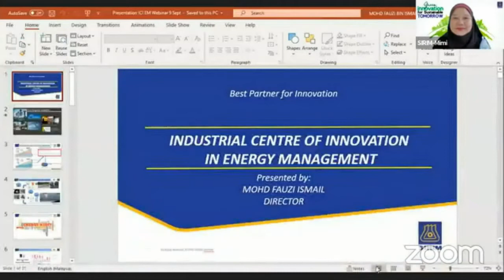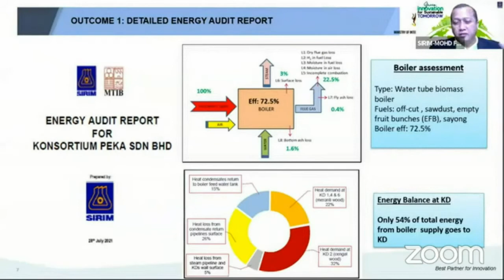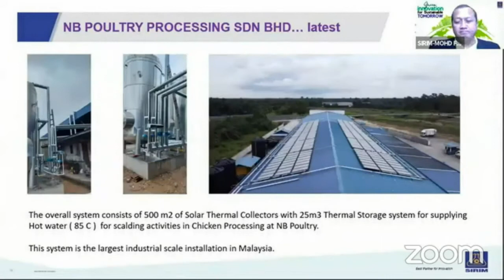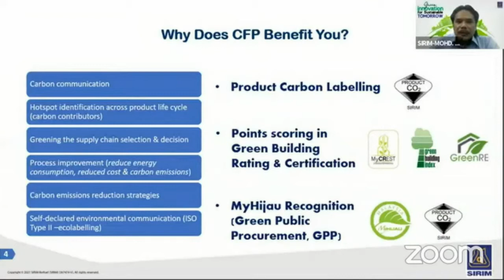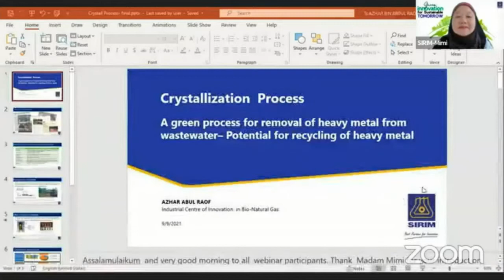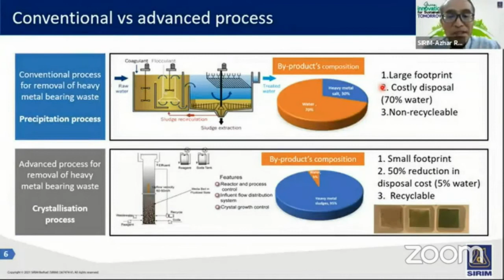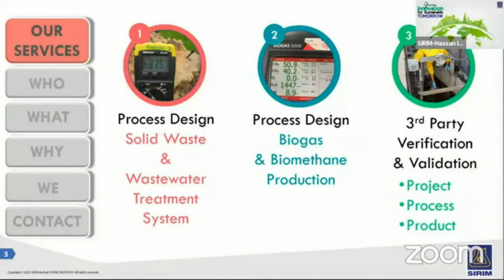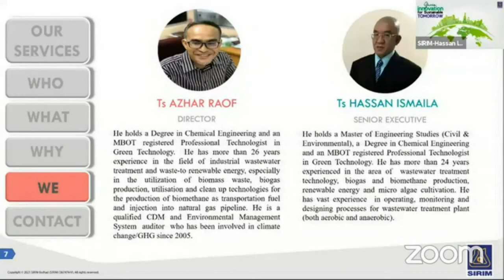Green Innovation for Sustainable Tomorrow